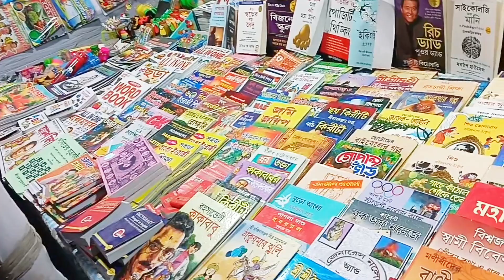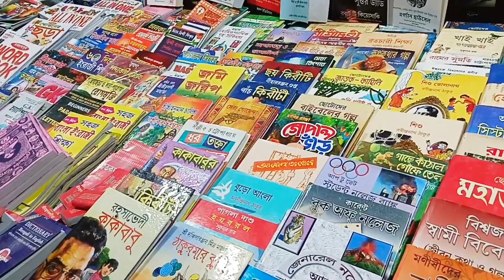এত্ত কিছু মাত্র ১০০ টাকায় | মেলা চ্যালেঞ্জ ভিডিও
এত্ত কিছু মাত্র ১০০ টাকায় | মেলা চ্যালেঞ্জ ভিডিও | মেলাতে ১০০ টাকা চ্যালেঞ্জ
বীরনগর বিন্দুবাসিনী মেলা 2024 | বীরনগর মেলা | বুদ্ধপূর্ণিমা মেলা বীরনগর birnagarfair bengalivlog eating show